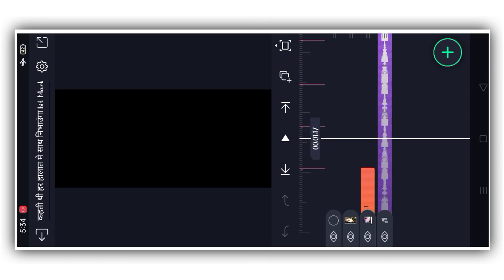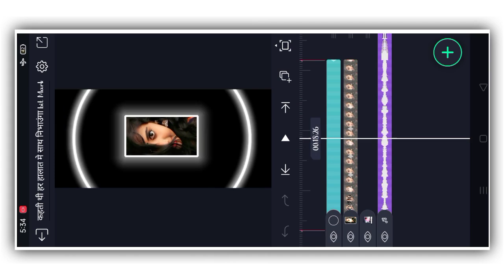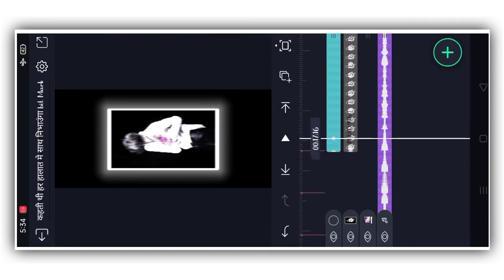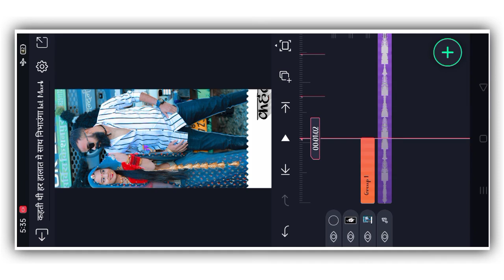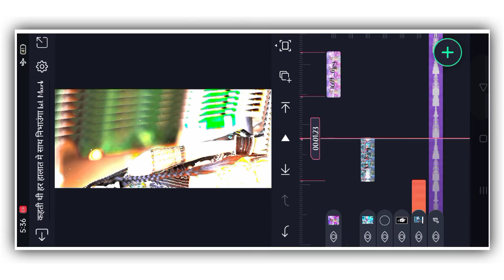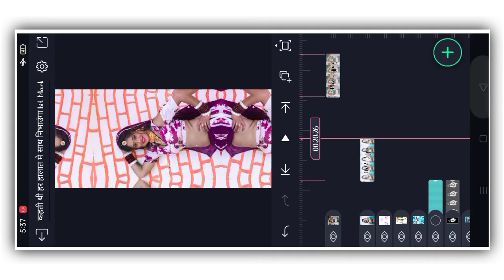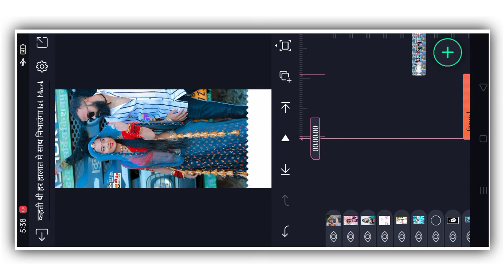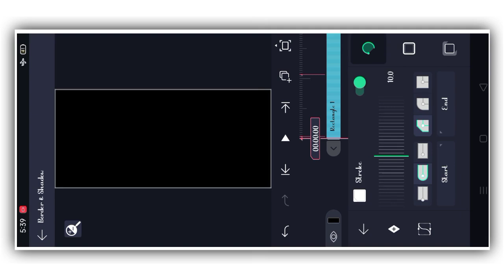थारा इश्क में ये हालाता किदी ये // Alight motion Status Video editing Rajsthani Trending Song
हमारे यूट्यूब चैनल Ak Gurjar Oficial में आपका स्वागत है अभी तक आपने हमारे चैनल को सब्सक्राइब नहीं किया तो चैनल को सब्सक्राइब कर ले व्हाट्सएप स्टेटस से संबंधित न्यु न्यु वीडियो लाते हैं अगर आपको कोई प्रोब्लम हो तो आप‌ लोग मुझे इंस्टाग्राम पर  sms कर सकते हैं 👇👇

➡️Tags--